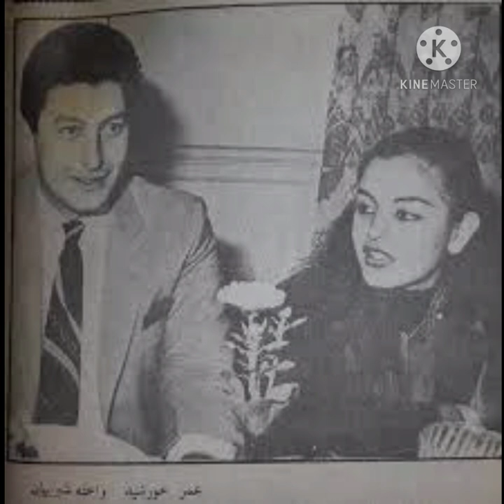عمر خورشيد من أجل عينيك أم كلثوم + صوره مع شيريهان Omar Khorshid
عمر خورشيد عزف من أجل عينيك أم كلثوم + صوره مع شيريهان.
صور مركبة من تصميمي
صور حقيقية من الدقيقة ٢:٤٦
Omar Khorshid music
Omar Khorshid photos
Sherihan photos

موسيقى
عمر خورشيد
شيريهان
عزف عمر خورشيد
عمر خورشيد فكروني
عمر خورشيد اذكريني
عمر خورشيد أين عقلي
عمر خورشيد وسعاد حسني
عمر خورشيد وعزت أبو عوف
عمر خورشيد وشيريهان
عمر خورشيد kiss of fire
عمر خورشيد أنا لك على طول
عمر خورشيد انت عمري
عبد الحليم أنا لك على طول
رقص شيريهان
فوازير شريهان
مسرحيات شيريهان
مسرحية شارع محمد علي
مسرحية سك على بناتك
فيلم دموع في ليلة الزفاف
فيلم العاشقة
موسيقى العاشقة
موسيقى دموع في ليلة الزفاف
فيلم العرافة
مديحة كامل
نجلاء فتحي
نيللي
فوازير نيللي
محمود ياسين
أم كلثوم
أغاني أم كلثوم
أغنية من أجل عينيك أم كلثوم
من أجل عينيك
الموسيقار
الموسيقار محمد عبد الوهاب
العندليب الاسمر
السندريلا
الأسطورة
عبد الوهاب
ملك الجيتار
ساحر النساء
موسيقى استرخاء
موسيقى حزينة
موسيقى فرح
موسيقى حزن
حب
تأمل
استرخاء
سعاد حسني
رقص سعاد حسني
غناء سعاد حسني
أغاني سعاد حسني
سعاد حسني وعبد الحليم حافظ
أغاني سعيدة
أغاني فرح
أفلام محمود ياسين
أفلام سعاد حسني
أفلام عمر خورشيد
أفلام شيريهان
أفلام نجلاء فتحي
أغاني أم كلثوم
أفلام عبد الحليم
أغاني عبد الحليم
اعتماد خورشيد
أحمد خورشيد
محمد خورشيد

Music
Arabic music
Omar Khorshid
Guitar music
King of guitar
Arabic songs
Abdel halim
Abdel wahab
Om kulthum
Om kolthoum
Ana lak ala toul
Kiss of fire
Fakarouni
Souad hosny
Sherehan
Romantic music
Romantic songs
Romance
Romantic
Sad song
Happy song
Beautiful music
Sad music
Happy music
Love
Love music
Love songs
Nature
Meditation music
Meditation
Lovely song
Happy end
Dream
Beauty
Listen
Relax
Sleep